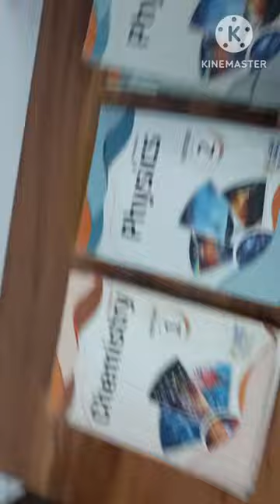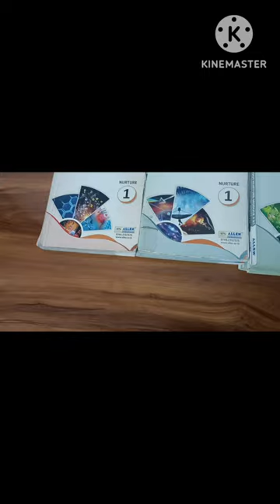Allen small details and it's module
About Allen and Allen module for who want to come in Allen also about fee